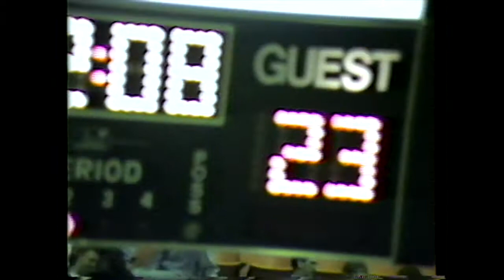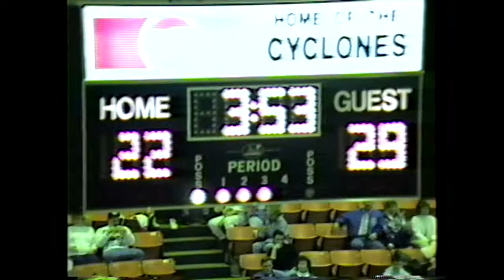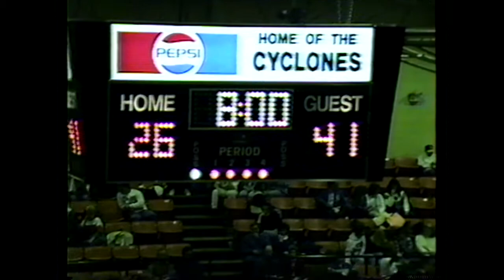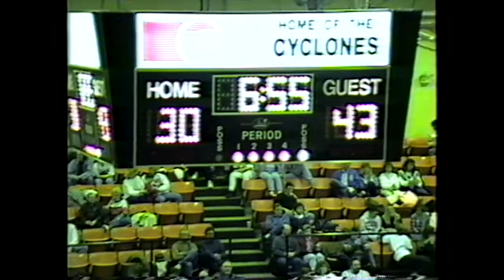Sullivan Central at Elizabethton - 2/4/1994 - High School Basketball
Sullivan Central High School - Blountville, Tennessee at Elizabethton High School - Elizabethton, Tennessee